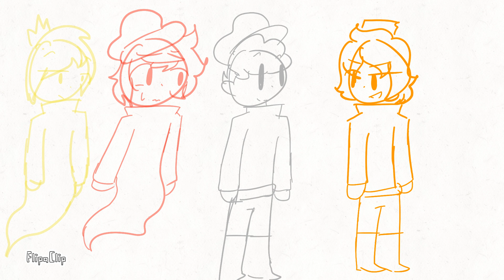Lets dance on his grave //aul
audio from laff